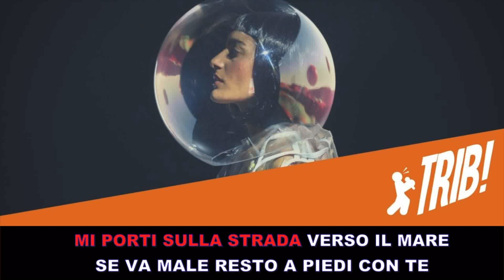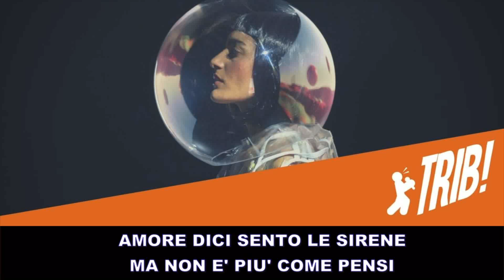Sirene by Levante (Instrumental Version - KARAOKE CON TESTO)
TESTO:
Ricordi
Andavamo dentro il vento mentre in mano stringevamo sogni
Solo pochi soldi
Le notti
A cercare buone stelle e ritrovarsi in mezzo a strane sorti
Quanto siamo storti
Mi porti
Sulla strada verso il mare se va male resto a piedi con te
Mal comune, com'è?
Incroci
Il mio sguardo allo specchietto poi decidi di non fingere
Che non è facile
Amore, non è tempo di castelli
Stendi i desideri accanto agli ombrelloni chiusi
Sgonfia i tuoi braccioli
Amore, dici: "Sento le sirene"
Ma non c'è traccia di mare intorno a noi
Se vuoi facciamo un bagno nella pioggia, mmh mmh
Distanti
Quanti metri servono a renderci tristi, ma noi siamo amanti
Sai ancora abbracciarmi
Ci pensi
Alla lista delle cose da rifare quando andremo avanti?
Quanto andremo avanti
Mi porti
Sulla strada verso il mare se va male resto a casa con te
E non è facile
Se vuoi facciamo un bagno nella pioggia, uh uh
Nella pioggia, ah ah
Nella pioggia, mmh mmh
Ma non è più come pensi
Sono Ulisse all'albero maestro
Neanche oggi esco
Neanche oggi esco
Neanche oggi esco
Neanche oggi esco

Sirene è un singolo della cantante italiana Levante, pubblicato il 7 luglio 2020.